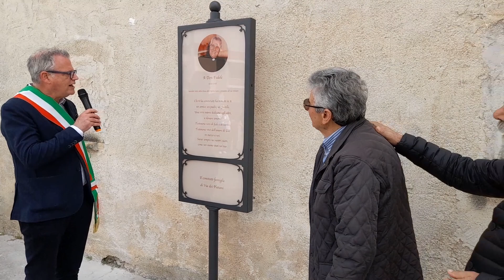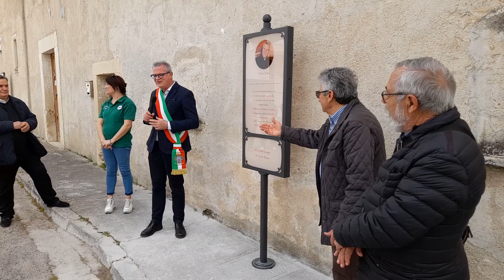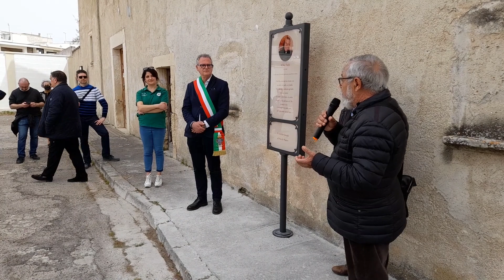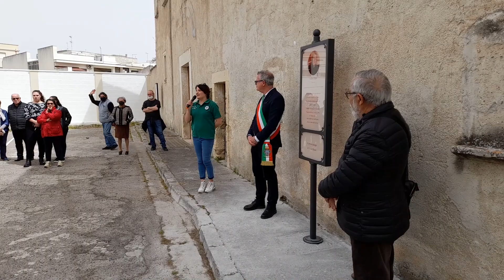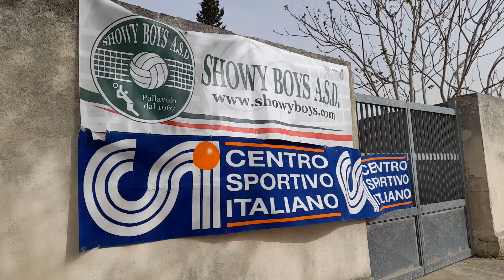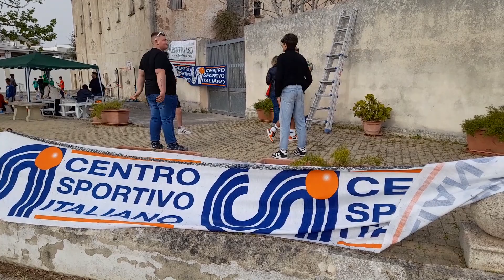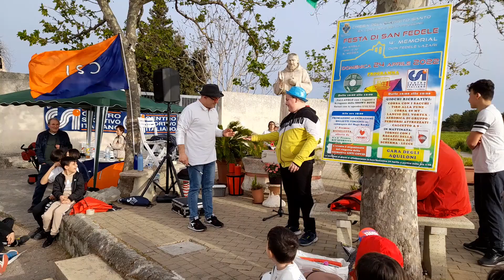FESTA DI SAN FEDELE - 4° Memorial "Don Fedele Lazari" - Galatina (Le)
Galatina (Le) - 24 aprile 2022 - Chiesa dello Spirito Santo (ex Convento dei Cappuccini) - Il Gruppo "Amici di Don Fedele Lazari", "Shovy Boys ASD" e il CSI "Terra d'Otranto" ha organizzato la FESTA DI SAN FEDELE (4° Memorial "Don Fedele Lazari") - Inaugurazione della Targa in memoria di Don Fedele Lazari alla presenza di Don Pietro Minardi (parroco) e gli interventi di Katia De Riccardis (Amministratrice del gruppo "Amici di Don Fedele Lazari" e segretaria  "Shovy Boys ASD"), Gino Apollonio (Presidente del gruppo "Amici di Don Fedele Lazari"), Marcello Amante (Sindaco di Galatina) e Dino Diso (Vicepresidente Vicario del CSI "Terra d'Otranto") - Attività sportiva/ricreativa - Video di Mauro Longo